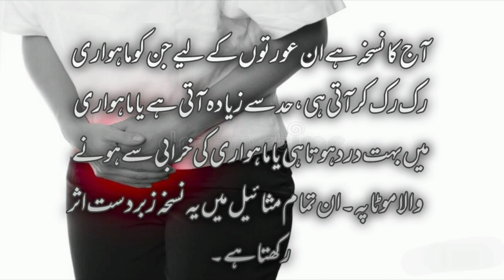Haiz/Mahwari ke Masail aur asan ilaj | Menses problems and easy home remedies by Dr Asim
How To Get Periods Immediately | Periods Jaldi Lane Ka Tarika | Remedy For Stop Periods
Es video main periods ,mahwari,haiz ke masail aur on ka ilaj btain gy.

In this video, I have shown you how to make a home remedy for early periods. Shortening of periods, late onset of periods or scarring. The solution to all these problems is a drink.  How to use is explained in the video.So watch the video till the end thanks .